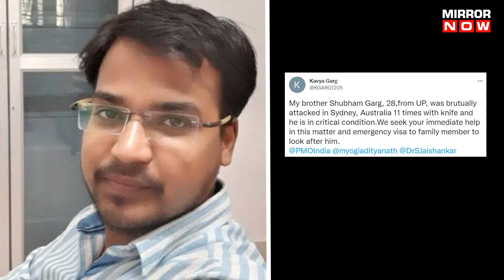Indian Student Shubham Garg Stabbed 11 Times In Australia | Family Alleges 'Racism', Know Full Story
An Indian student was stabbed 11 times in Australia's Sydney. The 28-year-old Shubham Garg was brutally attacked with a sharp knife on October 6. Reports say, on that day, at around 10:30 PM, he was returning from an ATM with cash when he was approached by a man who demanded his money and threatened him with a knife. When he refused, the attacker stabbed him repeatedly before running away. Shubham had an 11-hour-long surgery in his abdomen post attack. Since then, his parents, who live in Agra in Uttar Pradesh, have been trying to get a visa to travel to Australia to see their son. Watch the video for more.